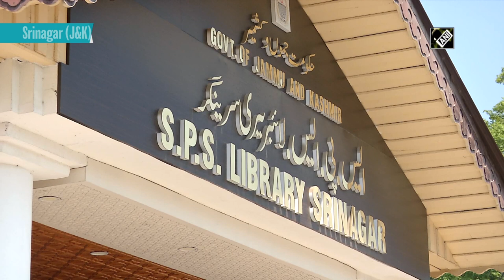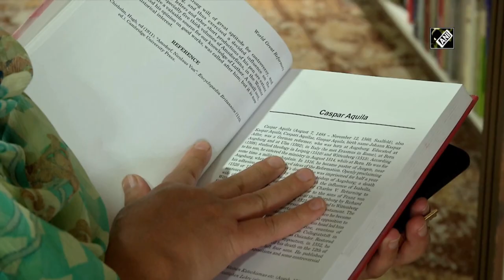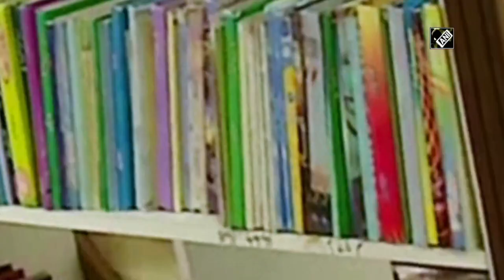Good news for book lovers in J&K as libraries re-open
Srinagar (J&K), Oct 21 (ANI): Here is good news for all the book lovers in the Valley. The Jammu and Kashmir government has reopened libraries for students and bibliophiles. The libraries were shut since COVID-induced lockdown. The government took this decision to provide study material to students as online classes have its demerits. Students applauded the decision of the government.